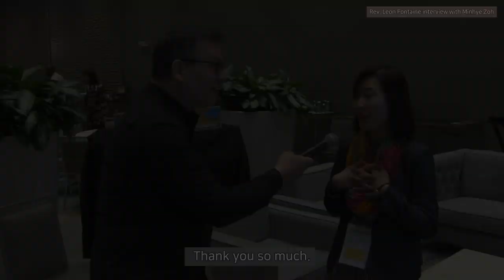Synergize 2020 in Orlando, Florida (USA) Rev. Leon Fontaine interview with Minhye Zoh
Synergize 2020 in Orlando, Florida (USA)
Rev. Leon Fontaine interview with Minhye Zoh

Leon Fontaine
Senior Pastor of Springs Church
One of the largest interdenominational churches in Cananda